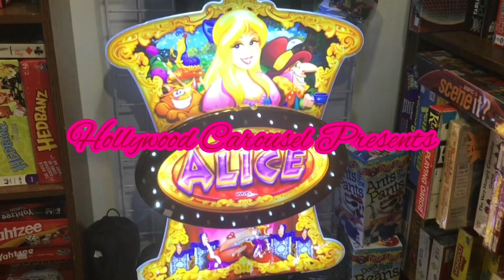Hampton Bay Bellmore 56” Ceiling Fan at The High Crowd Cafe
0:00 INTRO
0:59 Hampton Bay Bellmore
1:10 OUTRO